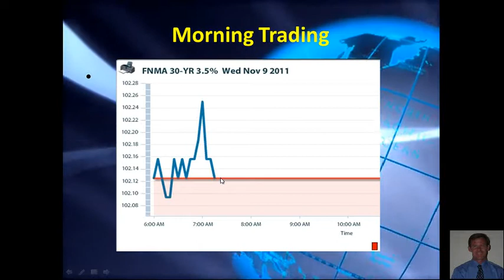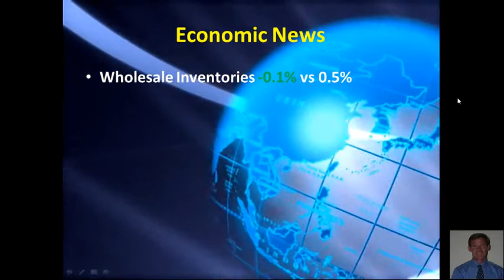Mortgage Market Insight Nov 9th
A Wonderful Weds Morning to all,
Morning Economic News: Wholesale inventories came in under expectations.
The markets are watching Italy..